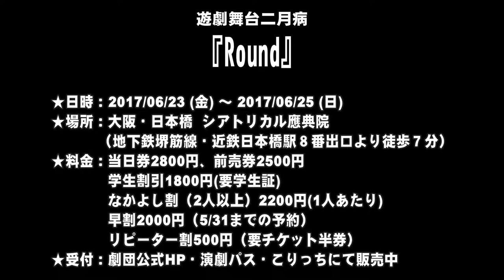【SPCM】遊劇舞台二月病『Round』告知